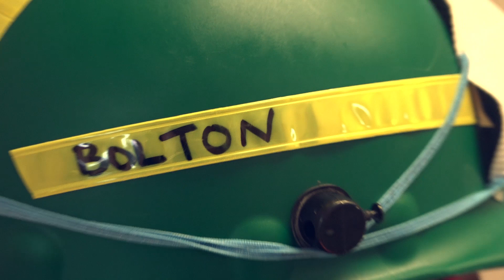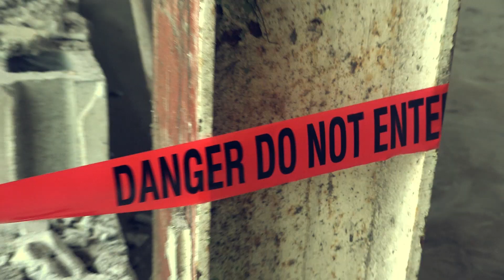Jobs North - Worksite Job Training - Early release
Jobs North is a unique training initiative by Kitsumkalum that is both hands-on and practical; the six-week program focuses on two key areas for assisting participants to become candidates for construction jobs.

One is Industry Certifications; each participant will complete 10 targeted Industry Certifications that will allow them to apply for and enter major construction sites in BC.

The 2nd component is on the worksite job training, whereby each participant will work for one month, 160 hours, on a real construction site under the mentorship of a licensed journeyman.

Graduates will receive a certificate of graduation from NVIT at the completion of the program.